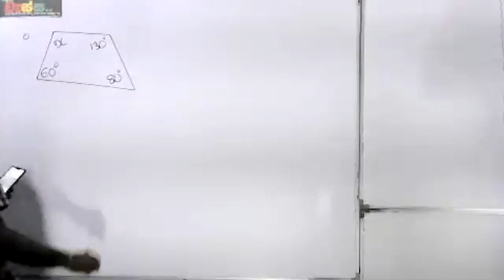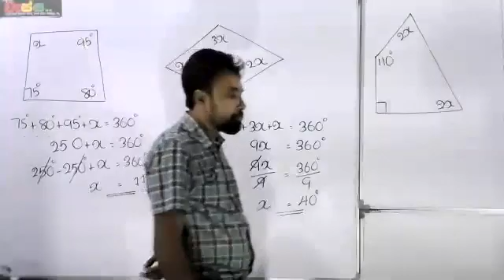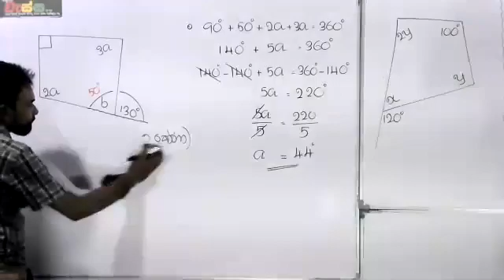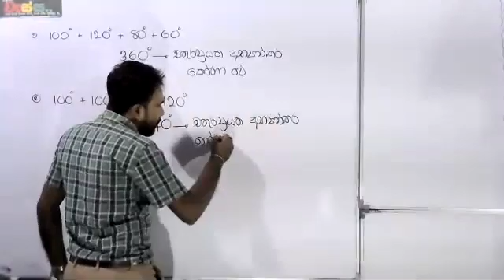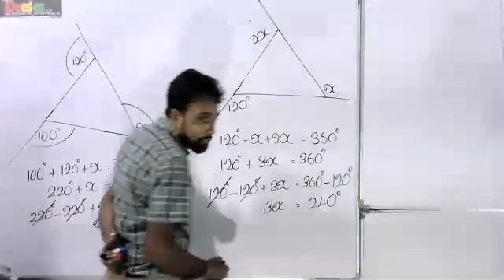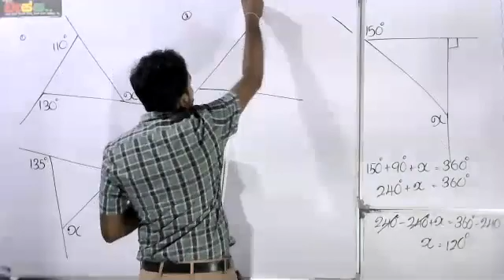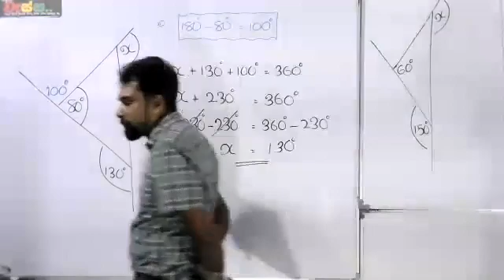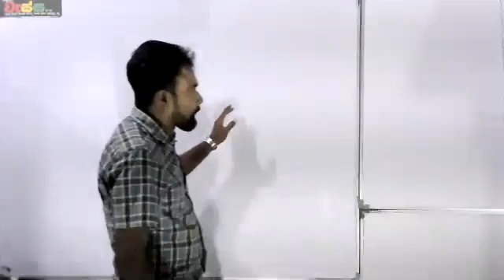6/26..ත්‍රිකෝන හා චතුරස්‍ර ...8 වසර